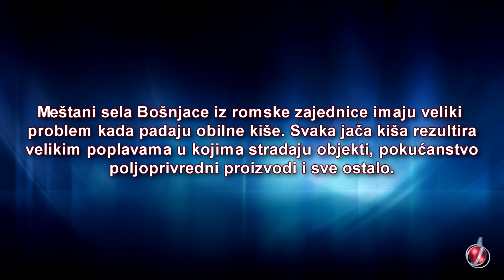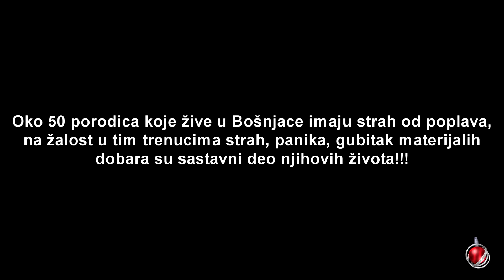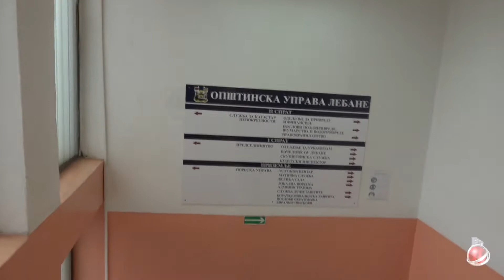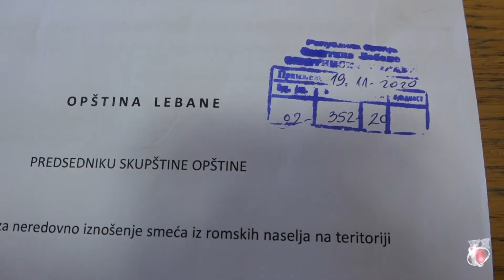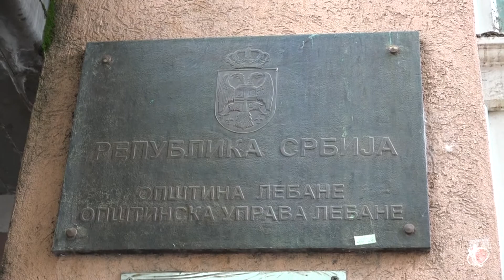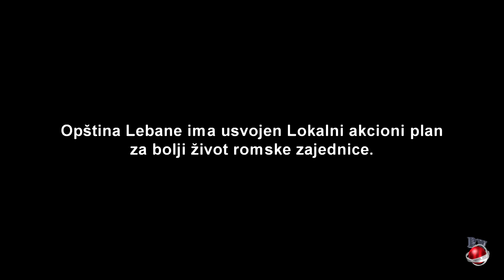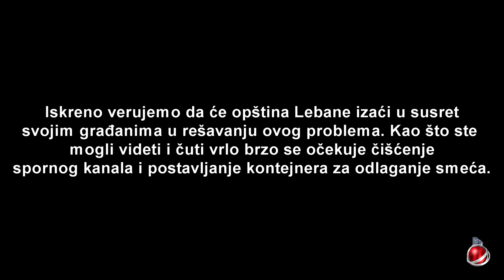Produkcija Romaworld-Romi iz Bošnjace na velikim mukama zbog poplava, međutim rešenje na vidiku?